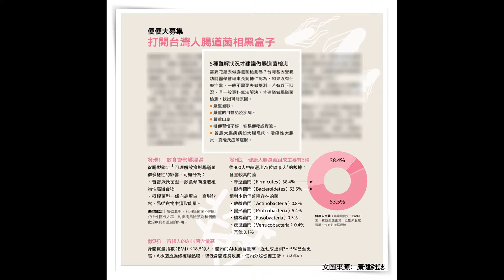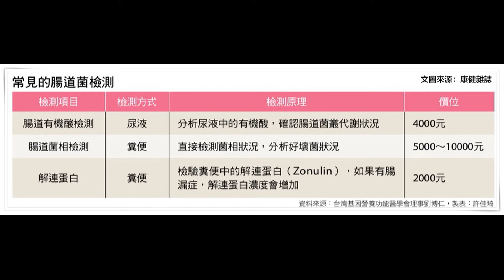萬病之源在腸道！Part2 (20190104)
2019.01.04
Mr.Big 網路廣播：「萬病之源在腸道」
受訪者： (林貞岑 / 康健雜誌 副總編輯 )

【解密腸道，身體內的秘密花園。】
竟然，巴金森氏症、心血管疾病、糖尿病、肥胖. 等多種疾病皆與「腸道菌」有密切的關係！

政治大人物，企業CEO，有何成功的秘訣，致勝的絕招？
Mr.Big 請他們現身說分明。
社會重要議題，台灣文化傳承，那些話題最新鮮、最有趣？
Mr.Big 帶您關心台灣脈動。